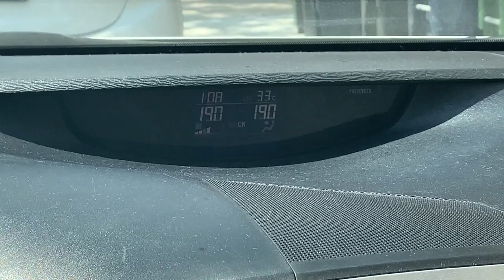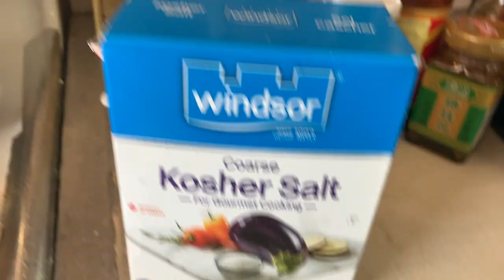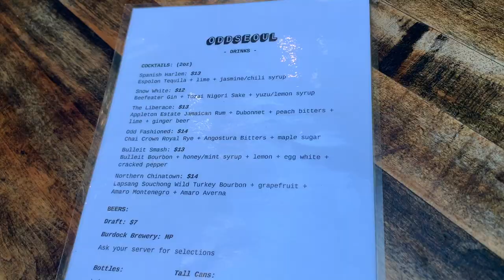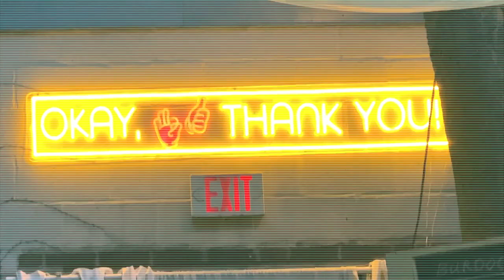BASKETBALL/ INSANE HIDDEN FOOD SPOT IN TORONTO!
This is my first youtube video so thank you to all of you that tuned in! In today's vlog I hang out with some of my friends, play basketball, make a hearty home cooked meal, and introduce you guys to a new food spot!

I'm Anto, thanks for checking out the video! I'm from Toronto and my videos showcase my life in the city, great food spots, funny moments with friends, and whatever is on my mind. My goal is to create entertaining memories for myself and others to enjoy! Thanks for stopping by :)